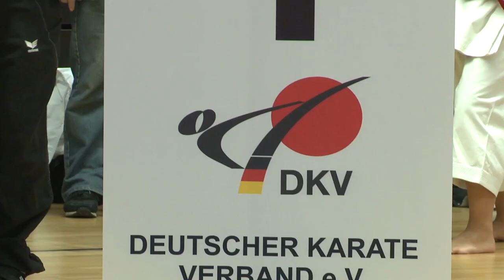"Ich mache Karate, weil..." (3)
Deutsche Karate Verband (DKV), 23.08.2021:
Die Auswirkungen der Corona-Pandemie: Sie wirken auch in diesen Tagen und Wochen noch immer nach. Weiterhin gibt es Vereine, die einen Mitgliederrückgang zu verzeichnen haben, weil durch die diversen Corona-Schutzverordnungen kein Training in gewohntem Rahmen angeboten werden konnte. Um nicht nur diese Dojos in ihren Bemühungen zu unterstützen, den Mitglieder-Bestand wieder zu vergrößern, hat der Deutsche Karate Verband (DKV) in Zusammenarbeit mit der DKV-Arbeitsgemeinschaft "Mitglieder-Gewinnung" und der TV Schmiede eine weitere Maßnahme auf den Weg gebracht.